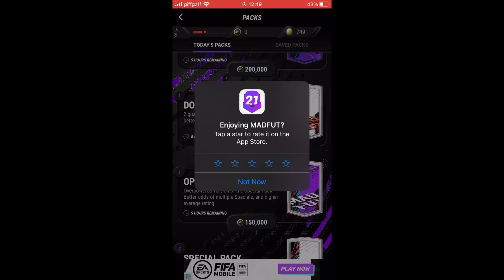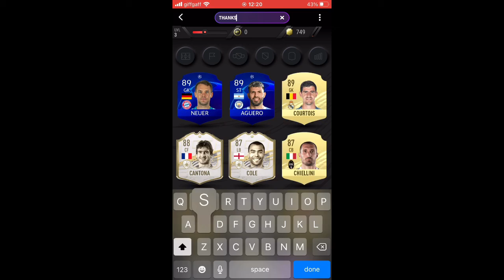FUT PACK OPENING (LEGEND)